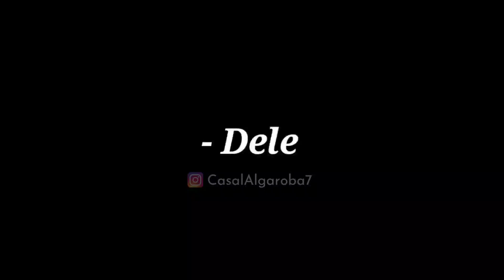LOBÃO OUVINDO VOZES